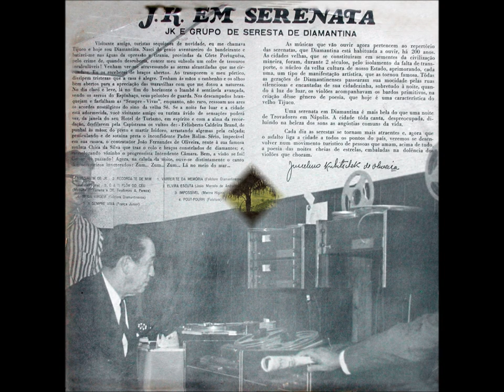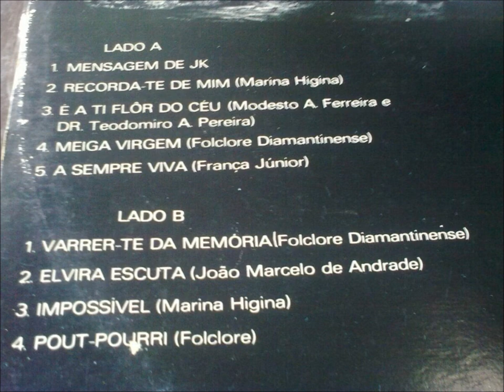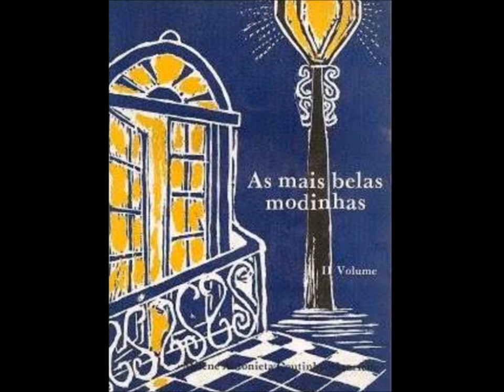É A TI FLOR DO CÉU - JK E O GRUPO DE SERESTAS DE DIAMANTINA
J;K. EM SERENATA
JK E O GRUPO DE SERESTA DE DIAMANTINA
DISCO LP BEMOL BMLP 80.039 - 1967
GRUPO DE SERESTA:
Violão: Sandoval Alves, Raimundo Proença e José L. Figueiredo
Cavaquinho: José Raimundo Reis -- Clarineta: Hamilton Pereira
Flauta: Boanerges Meira -- Vozes: Yonne Lopes, Fabiano Pimenta,
Terezinha Lopes, Antônio Leite, Jarina Mandacaru, Danilo Faria,
Juracy Baracho, Jayme de Moraes, Maria Lúcia de Azevedo, José Maria
Bacelar e Geralda Nascimento -- Direção: Yonne Lopes e Crisantino Dionísio Gomes -- Supervisão: Serafim de Melo Jardim

É A TI FLOR DO CÉU, modinha tradicional das serestas mineiras. Letra de Modesto Antônio Ferreira. Música de Teodomiro Alves Pereira. Interpretada pelo Grupo de Serestas  de Diamantina -- JK em Serenata  - Obs. JK e Grupo de Seresta de Diamantina, consta, porém que a voz foi de Fabiano Pimenta. Só mesmo Acir Antão para esclarecer a dúvida.

É a ti flor do céu que me refiro
Neste trino de amor nesta canção
Vestal dos sonhos meus por quem suspiro
E sinto palpitar meu coração
Ó dias de risonha primavera
Ó noites de luar que eu tanto amei
Ó tardes de verão, ditosa era
Em que junto de ti amor gozei
Não te esqueças de mim por piedade
Um só dia, um só instante, um só momento
Não me lembro de ti sem ter saudade
Nem me podes fugir do pensamento
Quem me dera outra vez esse passado
Essa era ditosa em que vivi
Quantas vezes na lira debruçado
Cantando em teu colo adormeci

(VIDEO DE ANTÔNIO AUGUSTO DOS SANTOS, ANTONIO BOCAIUVA ANTAUGSAN, DIVINÓPOLIS, BOCAIÚVA, MINAS GERAIS. FOTOS E IMAGENS DA INTERNET. -- Informações adicionais colhidas no livro As Mais Belas Modinhas, de Milene Antonieta Coutinho Maurício -- 1977 -- Montes Claros -  Em 10/04/2014
Em memória dos seresteiros de Bocaiuva, Minas Gerais.  Em Bocaiuva esta e outras belas modinhas eram cantadas por Zé de Cirilo, Brasélia, Glória Vieira, Maria do Rosário, Carmélia de Bento, com o acompanhamento musical de Heitor Otaviano (clarineta), Zé Gomes de Matos (Zé Felão). João Chaves, Zé de Olegário (bandolim), Zé de Cirilo (violão), Edson Murta (bandolim), Carrim Murta (violão), Dezinho Froes (violão)